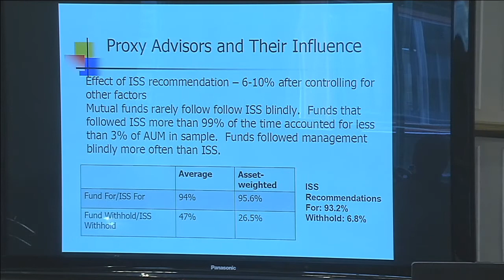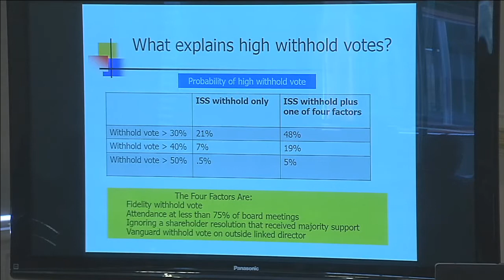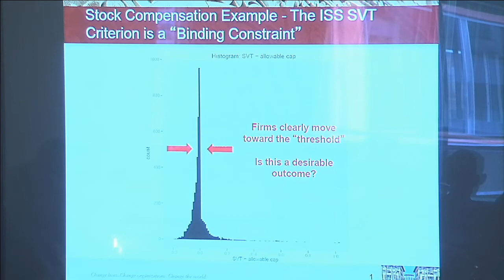Outsourcing the vote?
A decade ago, the Securities and Exchange Commission changed the rules governing how large institutions handle proxy questions presented annually to public companies' shareholders. Since then, two companies -- ISS and Glass Lewis -- have dominated the market for advising these institutions and have become the most important shapers of corporate governance policy in America.

How do ISS and Glass Lewis make their decisions? How influential are they? Do they have serious conflicts of interest? Can this arguably dysfunctional system be fixed? These questions are explored in an updated version of a paper coauthored by James K. Glassman of AEI and released last year by the Mercatus Center.

Please join AEI for a conference discussing the paper and broader issues of proxy advisory services and corporate governance.